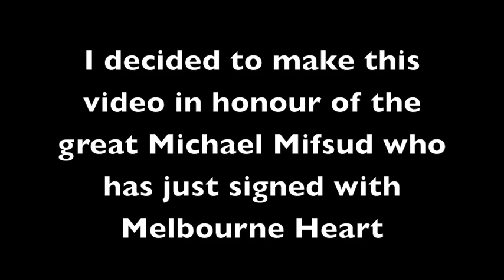Michael Mifsud career defining Match vs Man Utd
The Maltese National Team Captain Michael Mifsud has just signed with Melbourne Heart so in honour of this signing i decided to create this video to showcase the player that Michael Mifsud is.